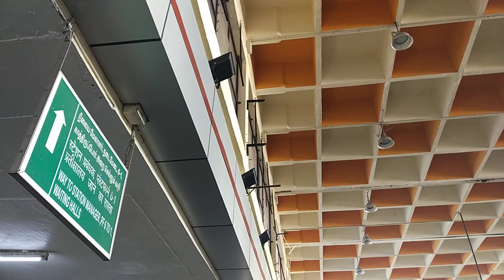Chennai Central Railway Station Announcement